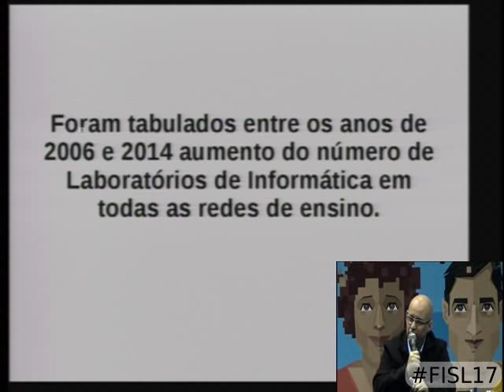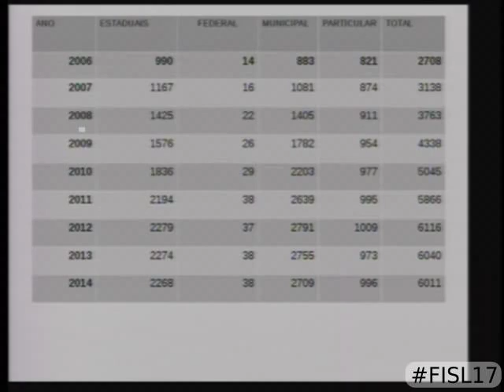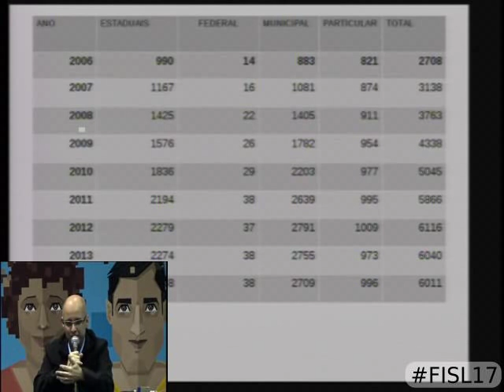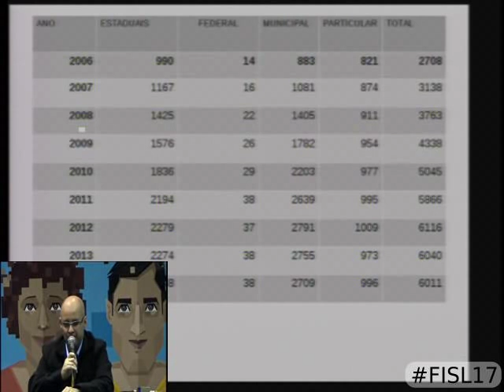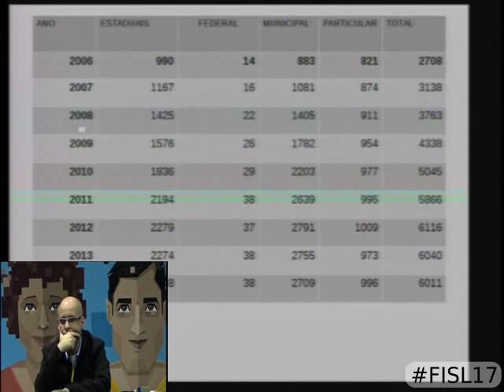Laboratórios de Informática, banda Larga e Comunidade Escolar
Como foi a evolução do número de laboratórios de Informática nos últimos 6 anos no RS e qual o papel do software livre neste processo. Utilizando para   tanto uma compilação dos dados oficiais do INEPE.

José Francisco Nunes Fernandez